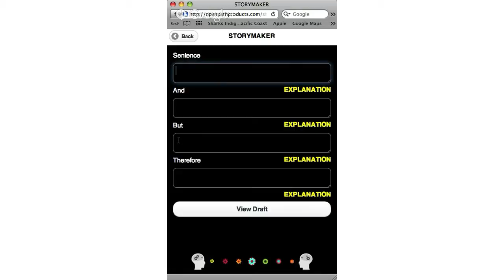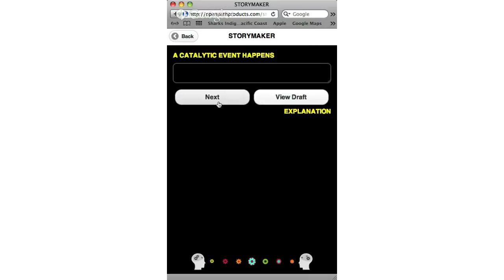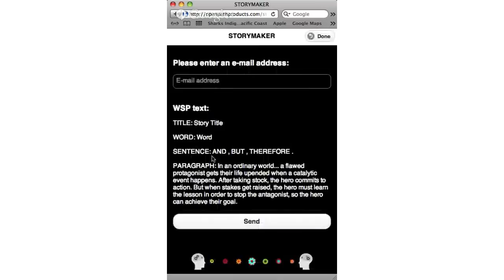Can Stories be Factual and Effective? A Dot Earth Chat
Randy Olson, the marine biologist-turned-filmmaker and author of  the storytelling manifesto, "Don't Be Such a Scientist," is out with a new book, "Connection: Hollywood Storytelling Meets Critical Thinking."

Here Andy Revkin of The New York Times Dot Earth blog discusses the book's themes with Olson and his co-authors, the actor and script analyst Dorie Barton and the actor/comedian Brian Palermo.